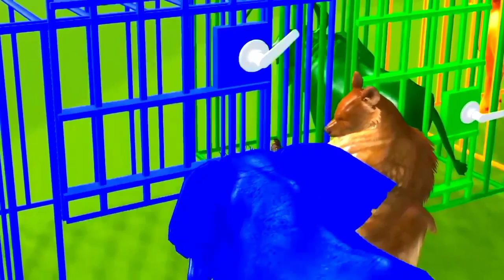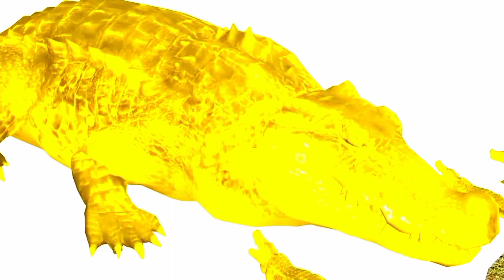Lion, Tiger, Elephant, Monkey Color Names | ਸ਼ੇਰ, ਟਾਈਗਰ, ਹਾਥੀ, ਬਾਂਦਰ ਦੇ ਰੰਗ @KidsDianaShow​​